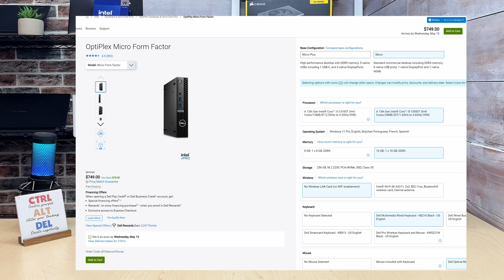5 Years old Micro PC: E-waste already?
5 Years old Micro PC: E-waste already?
What should we do with them?

Dell OptiPlex 3060 Micro:
Intel Core i3-8100T
500 Gb HDD
8 GB DDR4 Ram
Wi-Fi